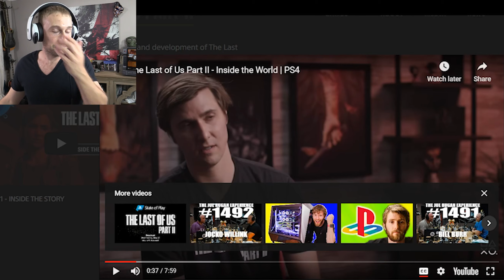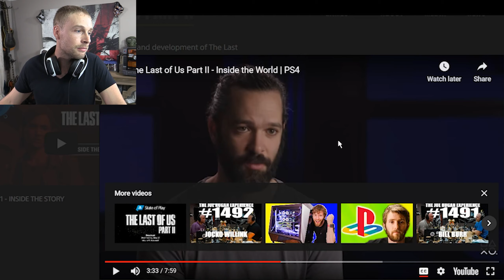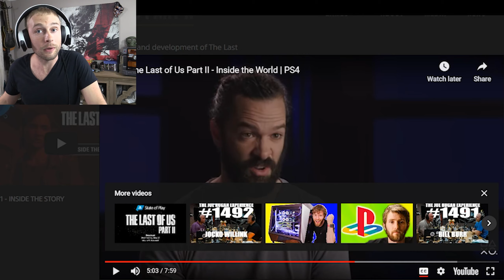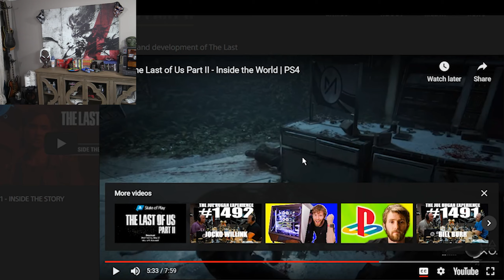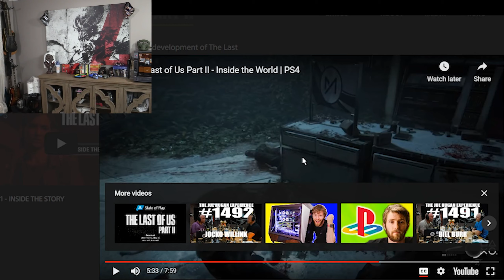The Last of Us 2 Inside The World Review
We are taking a look at Inside The World with Neil Druckmann and other members of Naughty Dog as they give us a glimpse into some of the details about the characters and surroundings inside the game and what we can expect to find inside the world of The Last Of Us Part II. Then im gonna give you my impression.